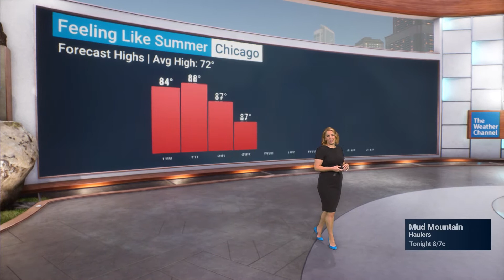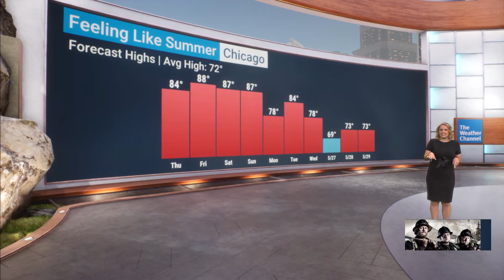Immersed Mixed Reality: Chicago's Feeling Like Summer